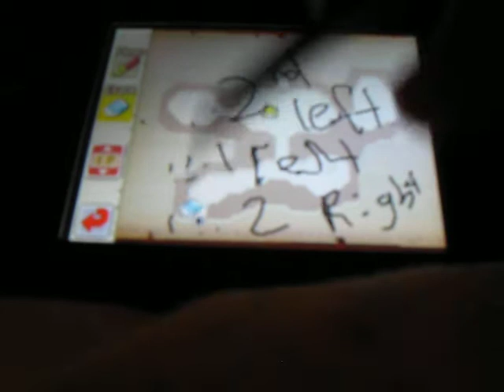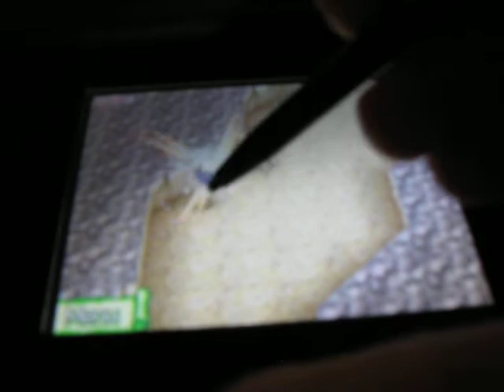zelda phantom hourglass walkthrough part 3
Sorry youtube is slow now when i upload it takes 3 hours to upload 1 walkthrough